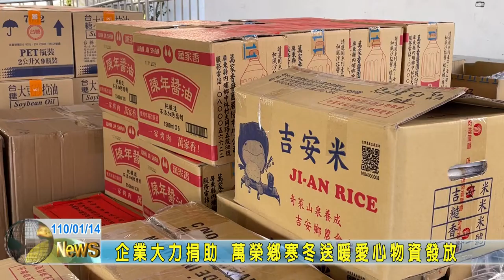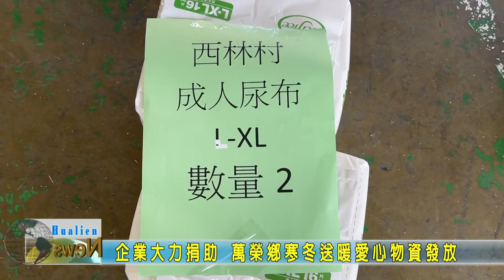20210114 05 企業大力捐助 萬榮鄉寒冬送暖愛心物資發放